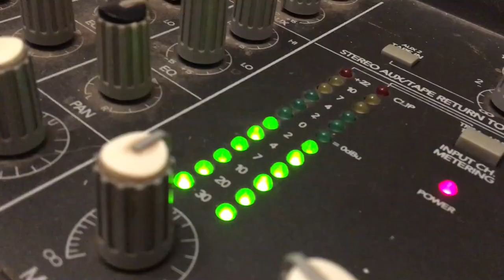💥 Dog Rap Song 💥 Dogs Barking Rap 💥 Dog Rapping 💥